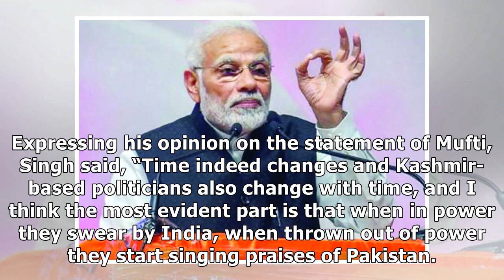Jitendra takes swipe at Mehbooba; says ‘when thrown out of power, politicians sing praises for Pa...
Jitendra takes swipe at Mehbooba; says ‘when thrown out of power, politicians sing praises for Pakistan’
State Times News JAMMU: Union Minister Dr Jitendra Singh on Sunday hit out at PDP chief Mehbooba Muf...